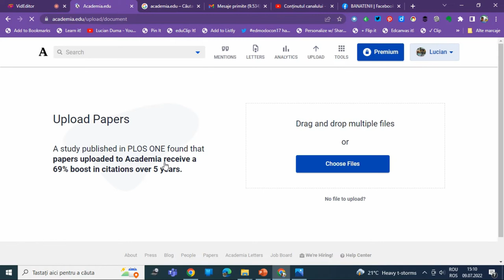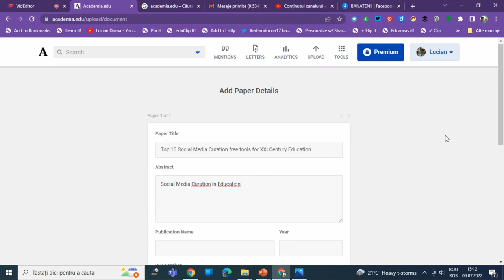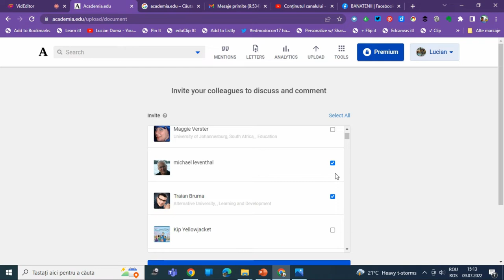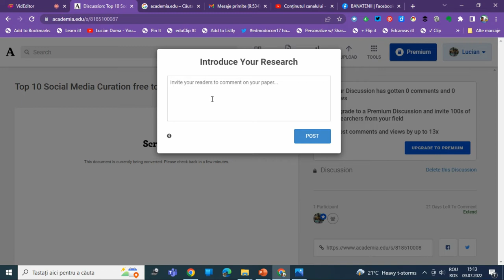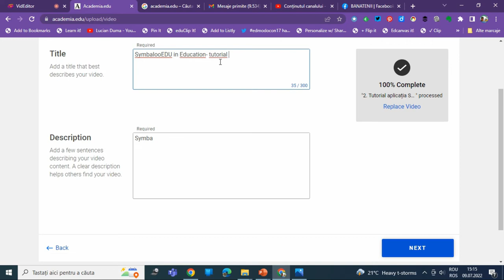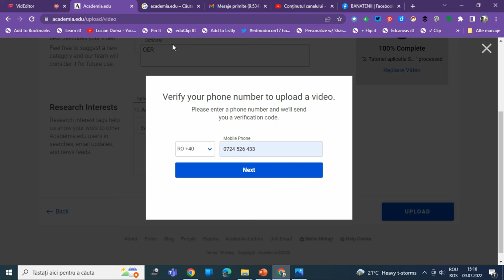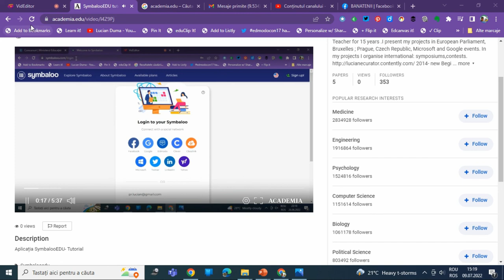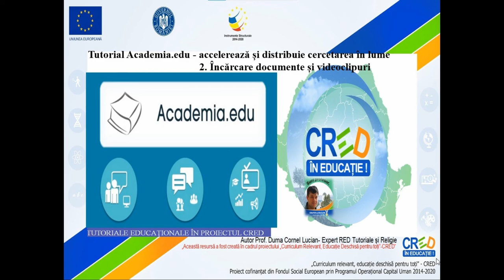Tutorial academia.edu:accelerează și distribuie cercetarea în lume- încărcare documente,videoclipuri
Această resursă educațională deschisă de tip video este un tutorial/ghid care vine în sprijinul profesorilor sau elevilor care doresc să utilizeze aplicația academia.edu care accelerează și distribuie cercetarea în lume. Am prezentat ce pași trebuie urmați pentru a încărca documente și videoclipuri pe aplicație.
În acest tutorial am prezentat facilitățile aplicației academia.edu.